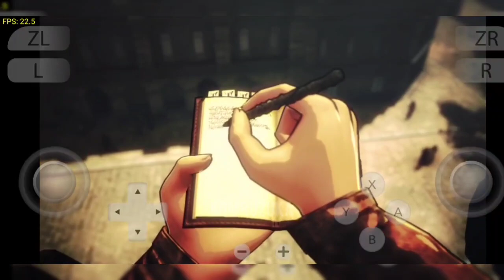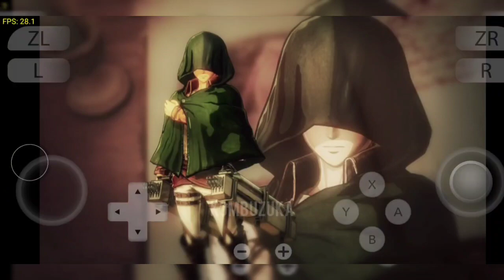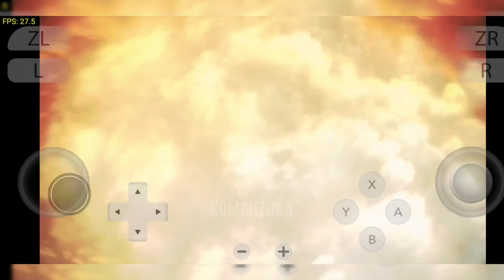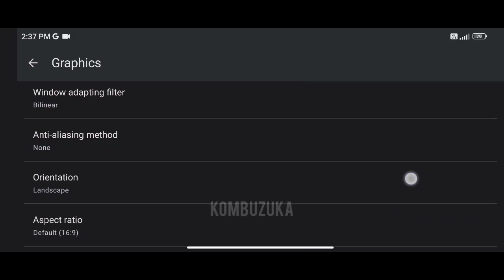Attack on Titan 2 Gameplay Yuzu Emulator Android